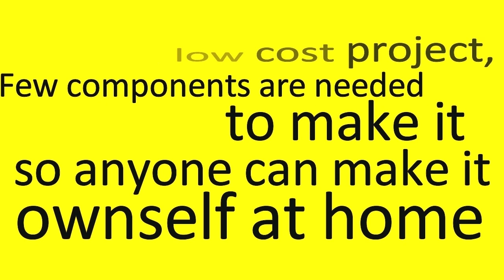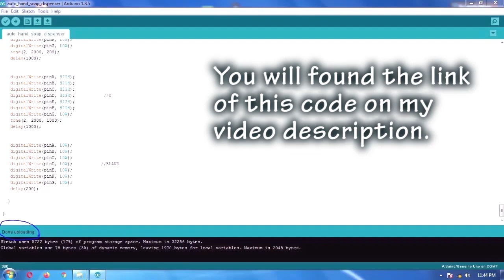Auto Hand Soap Dispenser With 20 Seconds Countdown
This is the best project of this worst time. It can add extra safety from COVID-19. It's easy to make it. You can make it at home by following this video. Thanks for stay with us...